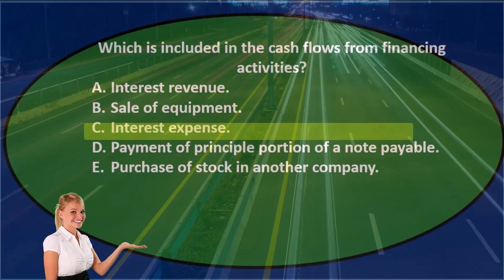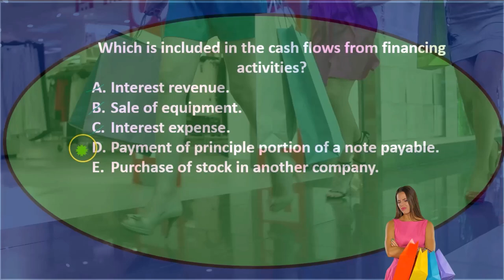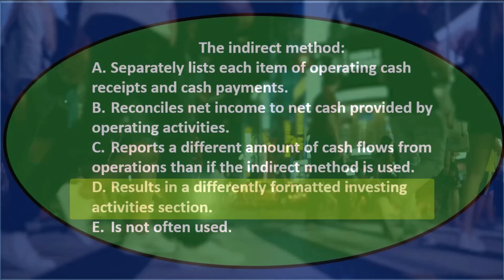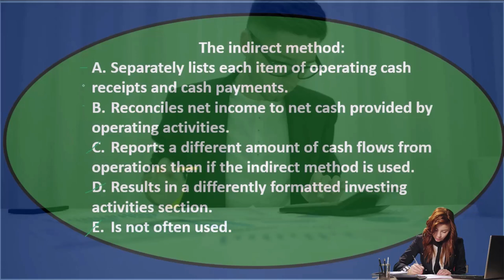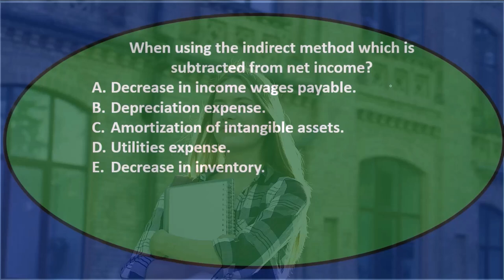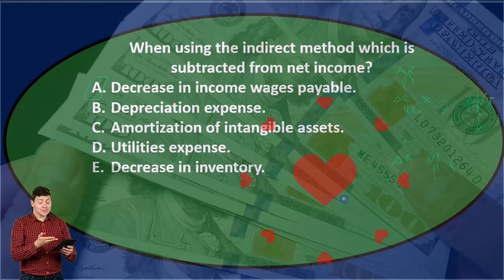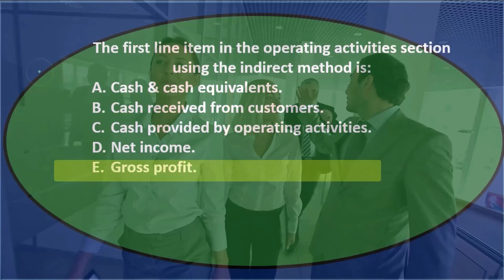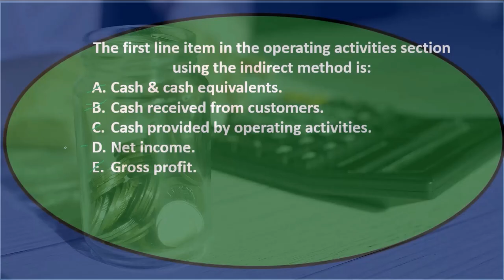Opción múltiple 70 Contabilidad financiera